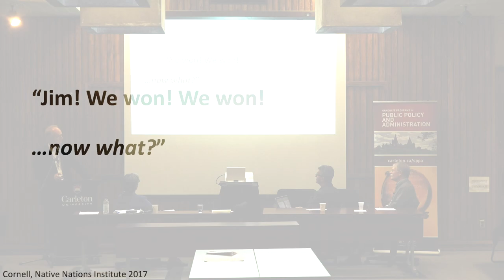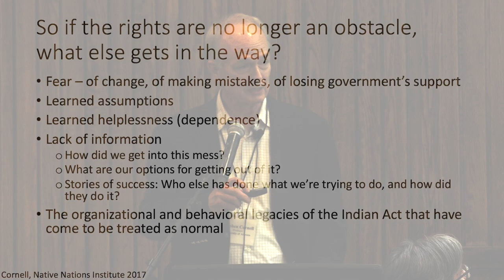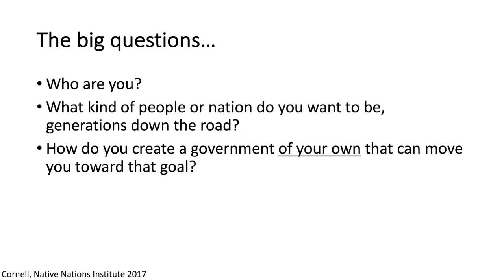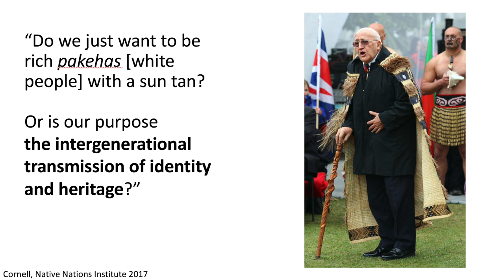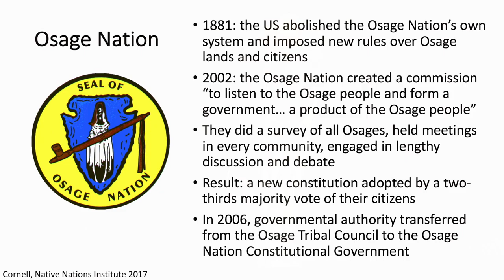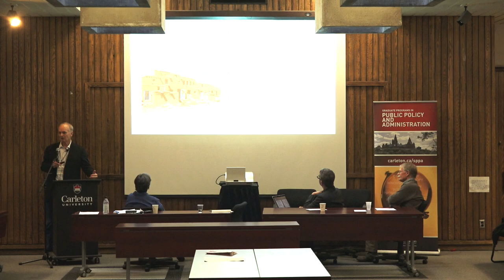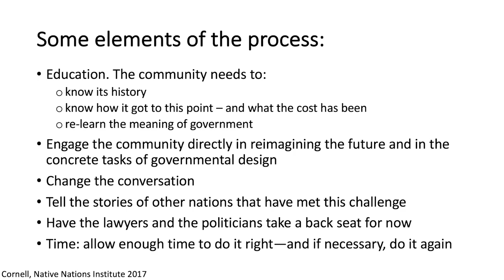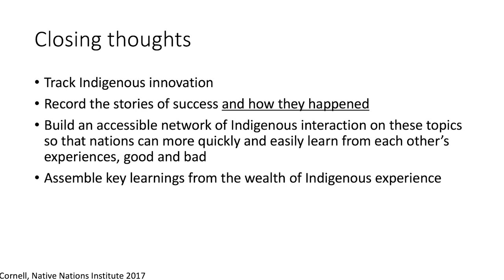Transitional Governance Project: Stephen Cornell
Stephen Cornell, Faculty Chair, Native Nations Institute, University of Arizona

This research was supported by the Social Sciences and Humanities Research Council of Canada.

Hosted by the Institute of Public Administration of Canada (IPAC), the Carleton University's Indigenous Policy and Administration (IPA) Program, and the Centre for First Nations Governance (CFNG).